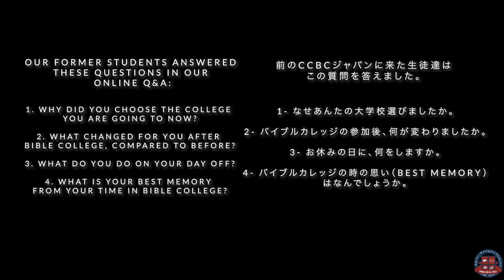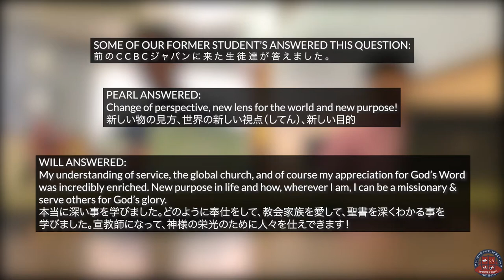Japanese Bible College Student Interview After the Semester・日本人聖書大学生の生活・セメスター後のインタビュー (CC)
日本語↓ Yu-san and Yoriko-san who are both students here at CCBC Japan and mastered their first semester with us. I sat down with them in their finals week to talk about their experiences this semester and how their life has changed being a Japanese Bible College student.

Especially Yu-san said (without realizing it), that he learned the very thing he was planning to come to Bible College for! Check out 4:43!

Use our time stamps to navigate through the Q&A.↓↓↓ (At the end of our description).

ゆうさんとよりこさんはCCBCジャパンの一学期の学生です。日本人聖書大学生の人生はどうでしょうか。 このビデオはセメスターの最後の週で録画しました。ゆうさんとよりこさんは色々な経験をシェアします。どうぞ、ビデオを見てください！

ゆうさんは、セメスター前のビデオで、バイブルカレッジの来た理由をシェアしました。4:43に見てください！

Time stamp タイムコード:
00:00 How do you feel about finals next week? - 来週はファナルウィークなので、気持ちはどうですか。
01:23 Questions our former CCBC Japan students answered for Yu an Yoriko - 前のCCBCジャパンに来た生徒達はこの質問を答えました。
02:07 What do you do on your day off? - お休みの日に、何をしますか。
03:42 What will you do after the semester? - セメスターの後、なにをするの。
04:17 ​What is one thing you learned during this semester? - 今学期に学んだこと一つは何ですか。